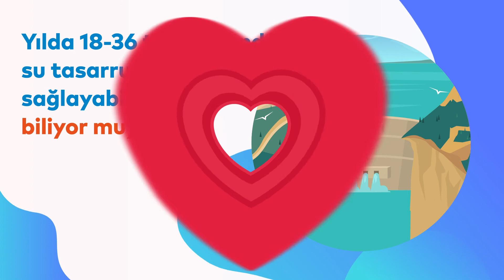Banyoda geçirdiğiniz süreyi 1-2 dakika kısaltarak yılda 18-36 ton su tasarrufu sağlayabilirsiniz.